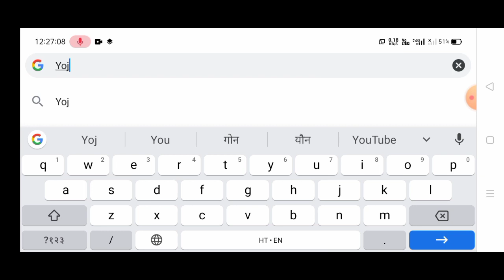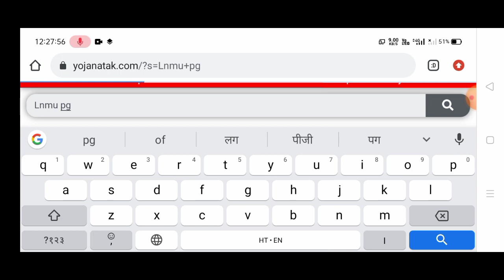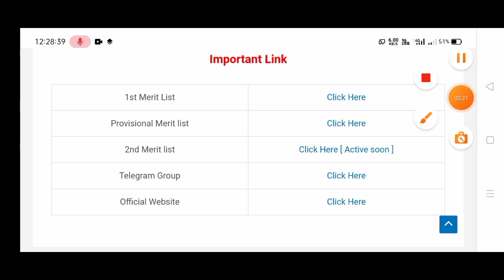LNMU PG 2nd Merit List 2023 | Mithila University PG Admission 2022-24 | Selection List 2023 Out Date